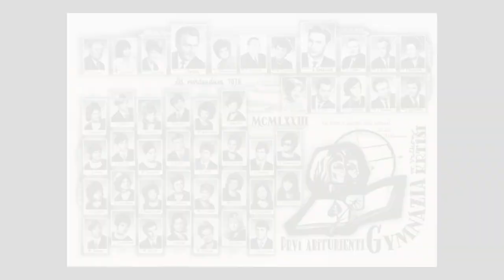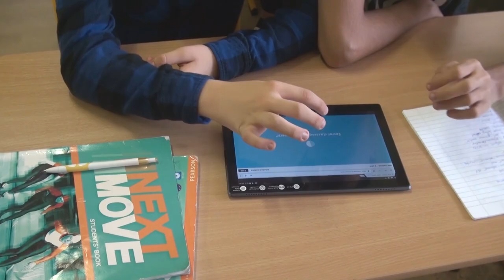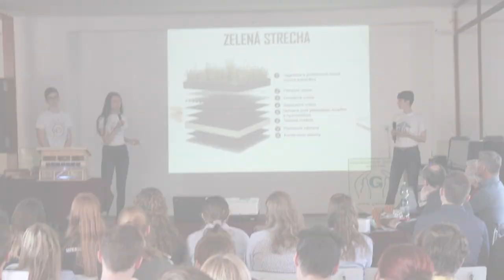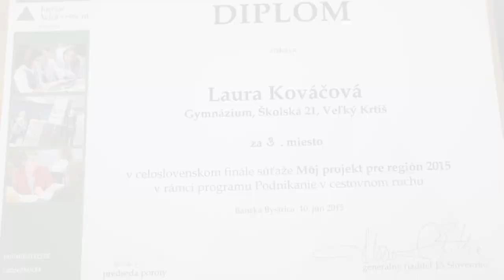50 rokov Gymnázia Veľký Krtíš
Pamätnica k výročiu školy